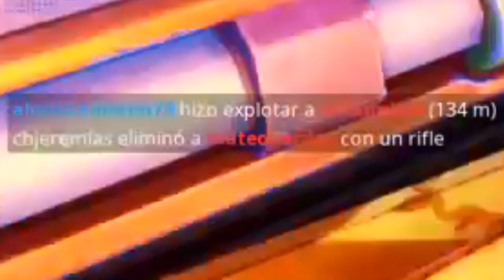ESO NO ME LO ESPERABA.exe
Eso no me lo esperaba.